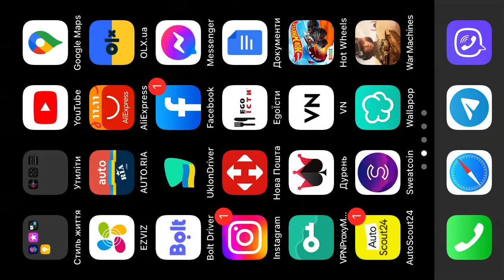HotWheels unlimited data 🫵💪